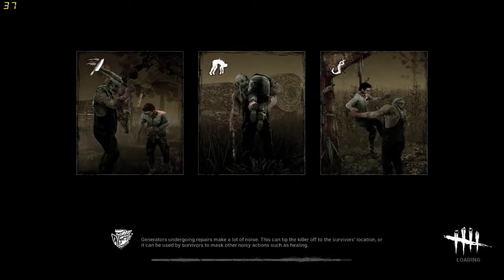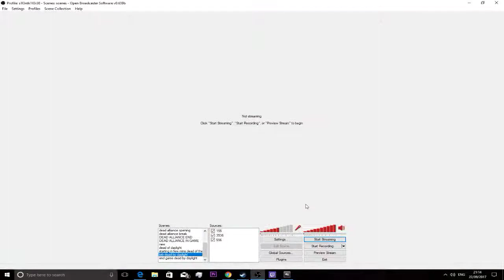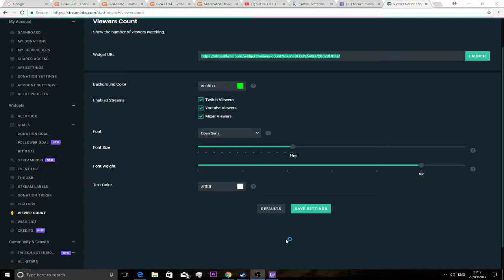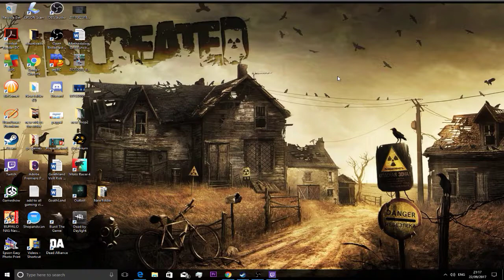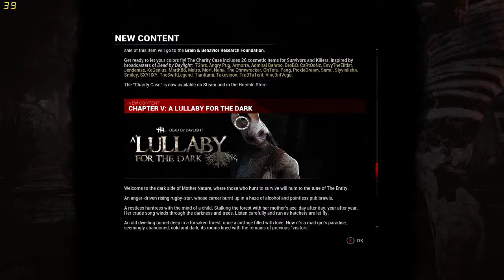dead by daylight part 2 first few games